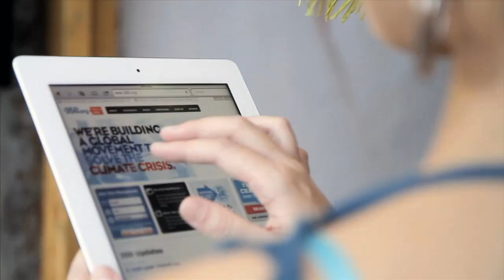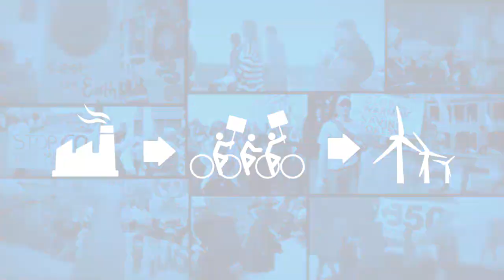Moving Planet - September 24th, 2011: A Day to Move Beyond Fossil Fuels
Cinematographers:  Prashant Chari (India), Andy Hix (England), Marwan Mootaz (Egypt), Shiran Nicholsen (USA)  Karim Roushdy (Egypt), Michael Struwig (South Africa), Van Ying (China)

Special Thanks To: The Human Impacts Institute and all the 350.org volunteers and supporters who helped make the video.